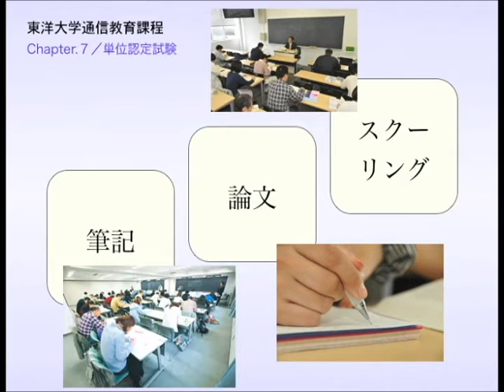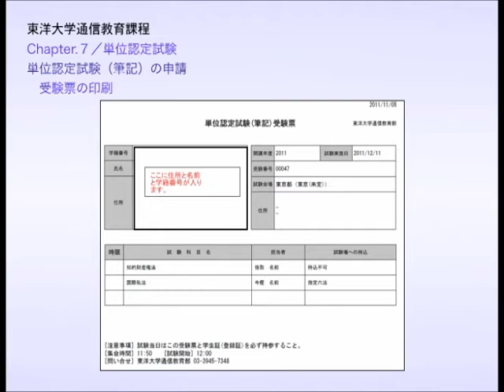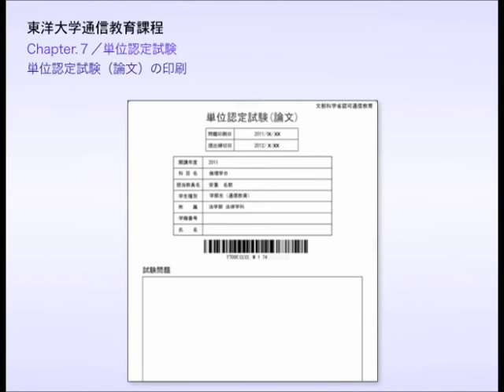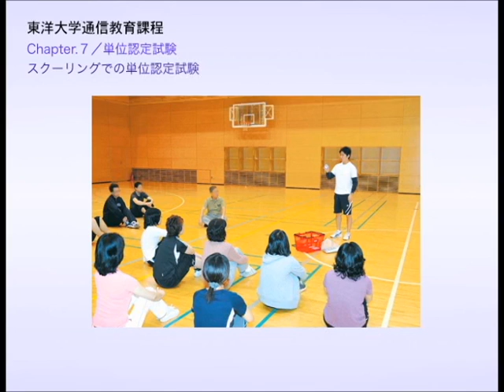東洋大学通信教育課程システムガイド～chapter7.単位認定試験～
通信教育課程システムガイド（動画）です。各章はこちらをご覧ください。